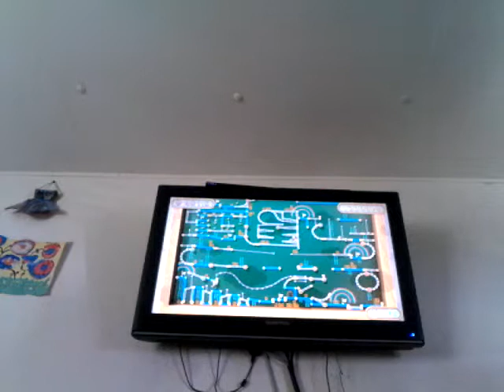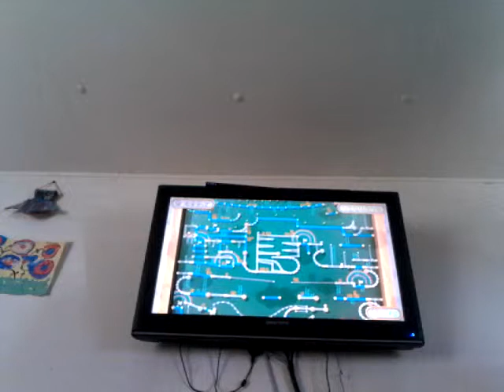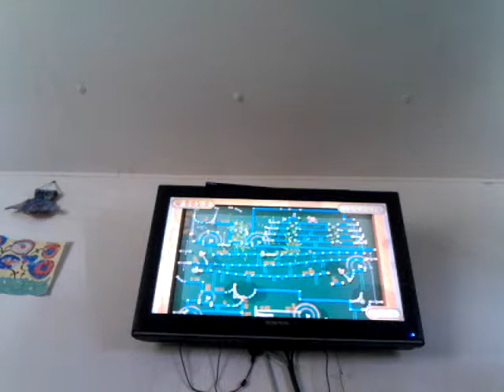Nintendo land Donkey Kong's Crash Course Perfect Run